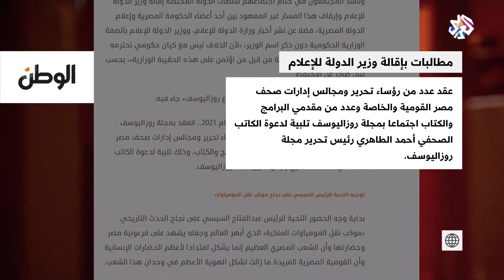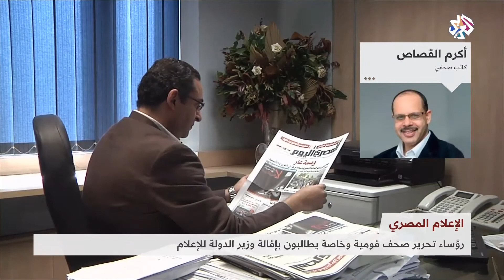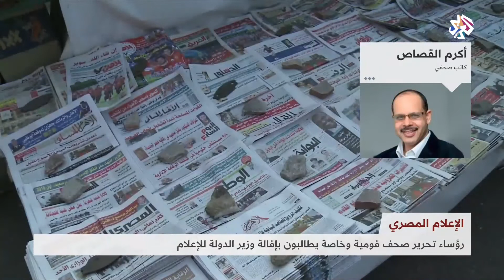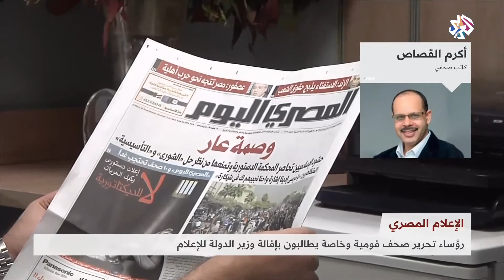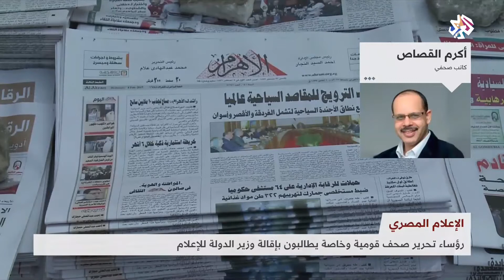مطالبات بإقالة وزير الإعلام أسامة هيكل │ بتوقيت مصر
دعا عدد من رؤساء تحرير ومجالس إدارات صحف مصر القومية والخاصة وعدد من مقدمي البرامج والكتاب إلى إقالة وزير الدولة للإعلام أسامة هيكل، متهمين الوزير بمحاولة إشعال الفتنة الإعلامية وضرب مصداقية الإعلام المصري وتشويهه وجره إلى اشتباكات جانبية تضر بالصالح العام.